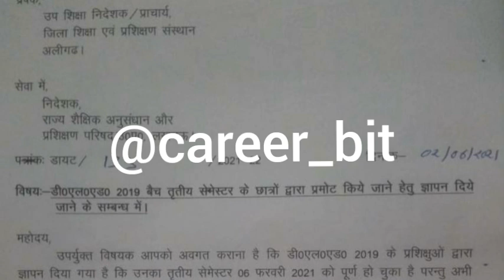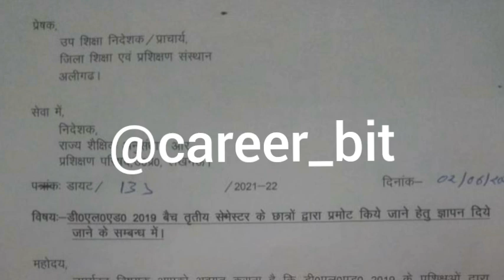DELED 2019 THIRD SEM PROMOTE UPDATE|LETTER WRITTEN TO SCERT TO PROMTE DELED 2019 3RD SEM|CAREER BIT